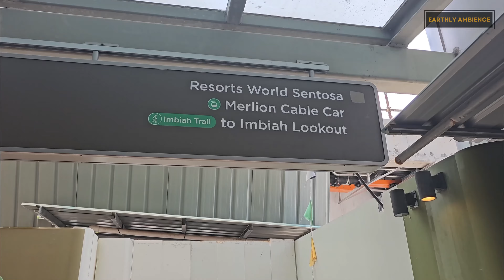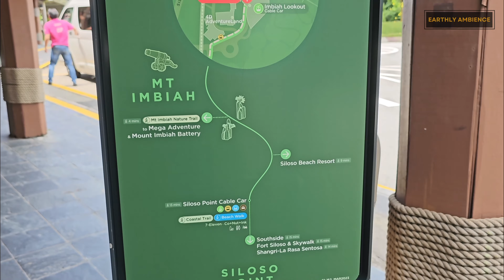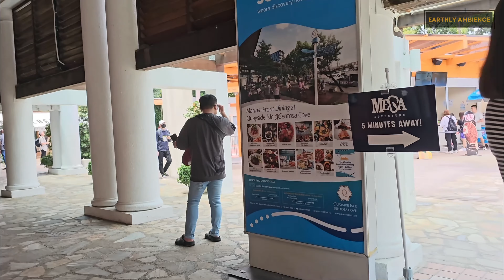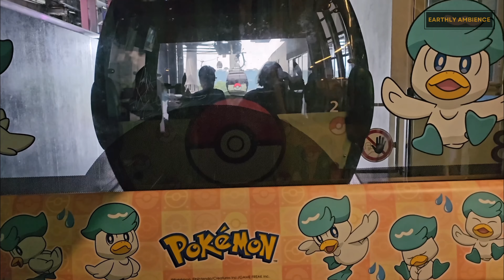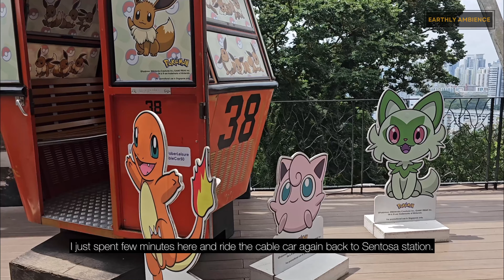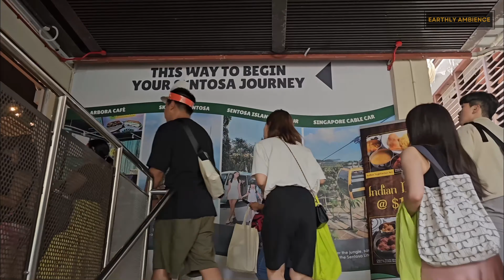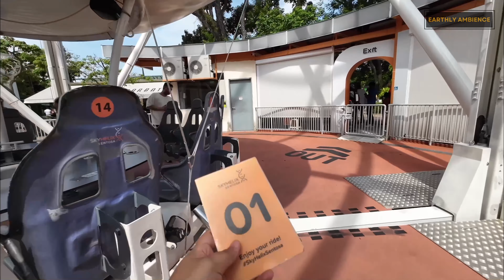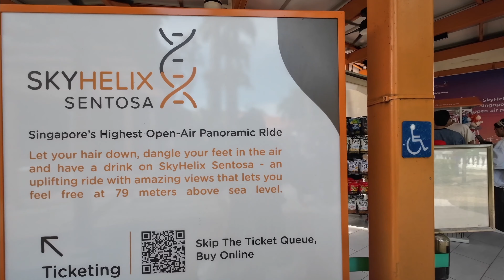Singapore Sentosa Cable Car Experience + Sky Helix | Sentosa Island [2023]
Singapore Cable Car & Sky Helix Experience in Sentosa [2023]